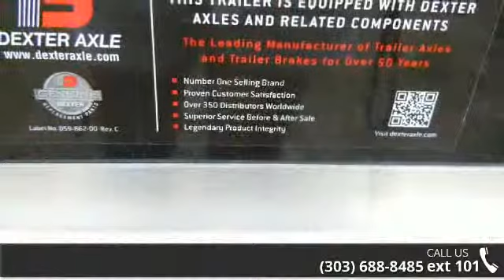2015 Pace American Journey 8.5x18 Enclosed Cargo Trailer ...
New 2015 Pace American 8.5x18 Enclosed Auto/Cargo Trailer. Trailer is equipped with the Journey package which includes 2 - 5200lb. Dexter Axles with electric brakes, 12 inches of additional interior height, v nose front, roof vent, interior light with switch, rear ramp door with spring assist close, automotive undercoating, RV style side door with RV style lock, EZ lube hubs, sand pad on jack, 7 way plug, LED tail lights, aluminum fenders, sidewall vents, 24&quot; OC frame, 16&quot; OC sidewalls, 24&quot; OC roof bows, and a 3 year manufacturers warranty.Dealer Stock 10719Year: 2015Make: PaceModel: 8.5x18Color: BlackContact Colorado Trailers Inc. for more information. 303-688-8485Financing Available with approved credit. and go to our financing page for a link to our lenders.Colorado Trailers Inc. - One Store One Great Location.